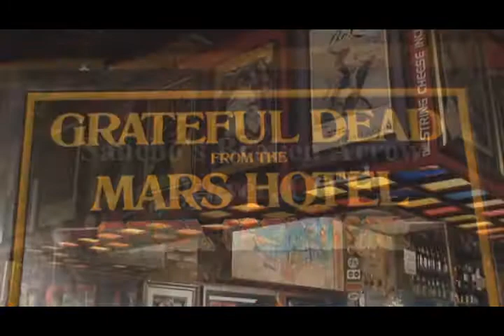I'm Always Late @ Dulcinea's 100th Monkey Denver, CO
The Max Allen Band on their 2007 Colorado Tour. Music-Live @ Dulcinea's 100th Monkey
Video @ Sancho's Broken Arrow